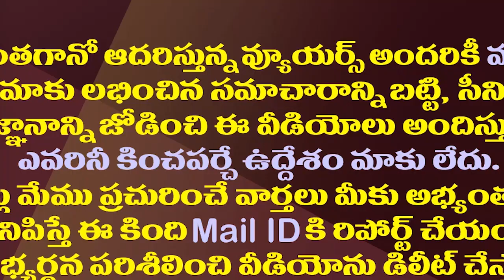చంద్రబాబు దెబ్బకు రజనీకాంత్ ఎపిసోడ్ పార్ట్ 2 స్టార్ట్| YSRCP Leaders Again Targets Rajinikanth